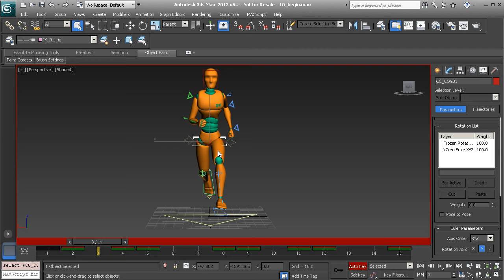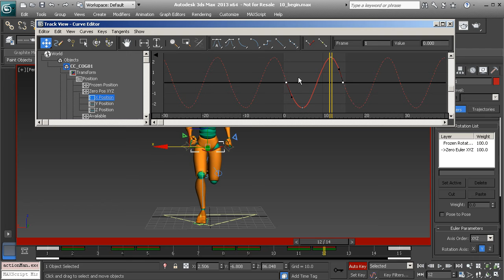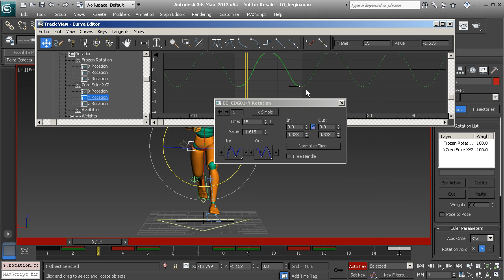10 Creating Run Cycles in 3ds Max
Finishing the movements of the COG during the run